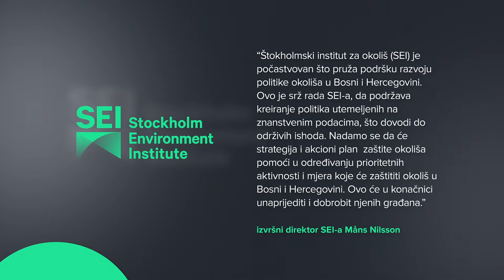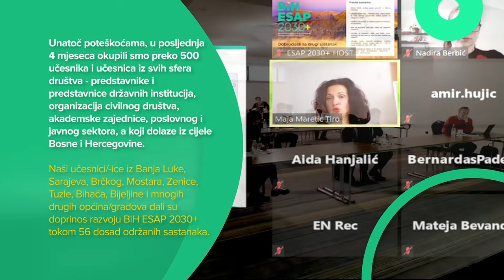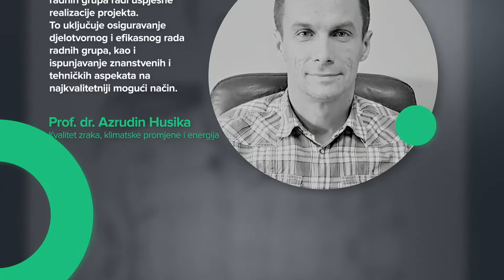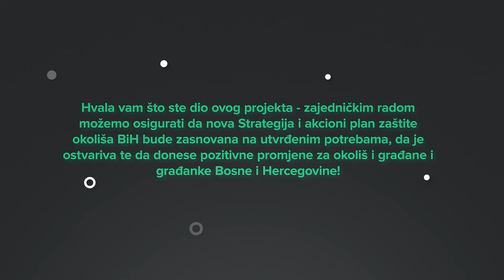BiH ESAP 2030+ project - Year in review 2020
Pogledajte video i provjerite koje rezultate smo ostvarili na projektu BiH ESAP 2030+ u 2020!

Watch this video to find out what BiH ESAP 2030+ was up to in 2020 (in Bosnian)!